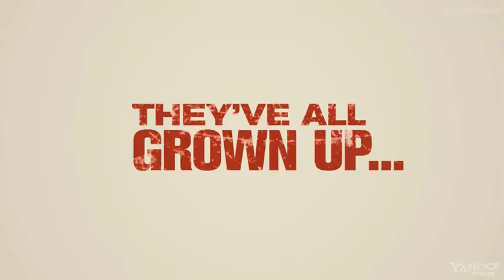Американский пирог: Все в сборе - Трейлер (русс)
История вращается вокруг брака Мишель и Джима и их общего ребенка.